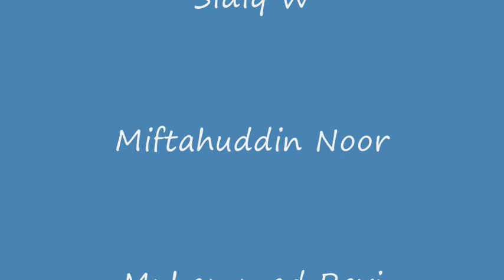kelompok 26 Endang Rahayu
Video kegiatan sosial dalam rangka tugas kwgiatan WNS(Welcoming New Student) kelompok 26 Endang Rahayu.